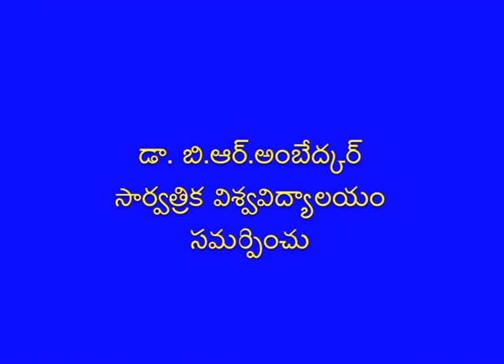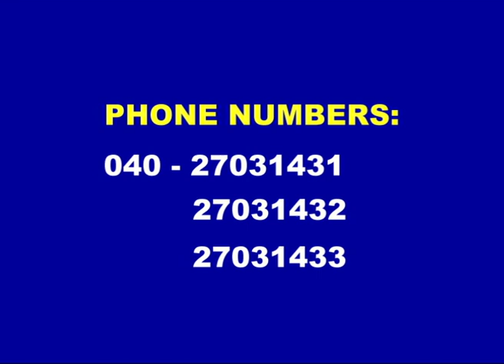BRAOU B.Ed 2nd Year : Pedogology of Teaching Physical Science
BRAOU B.Ed 2nd Year : Pedogology of Teaching Physical Science Teleconference on 12/08/2018

Year- II
Semester-
Subject- Education
Course Title- Boutika, Rasayana shastra bodana shastramu
Expert- Dr.V.Muttu, Prof.M.Vani, Dr.D.Yakaiah
Course Code- B.Ed -14T
Block Name- Vignyana shastramu, boutika, rasayana shastrala paricheyamu, abhivrudi
Unit Name- Boutika, Rasayana shastra bodana, Abhyasana